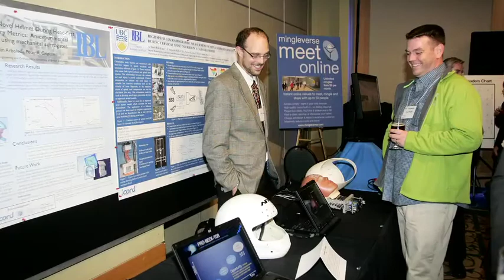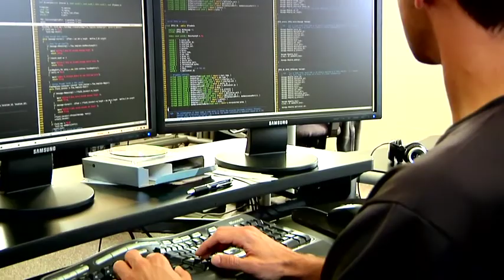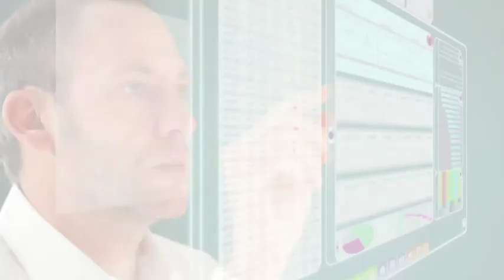BCIC Video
BCIC develops entrepreneurial talent and commercializes technology through startup companies and partnerships between industry and academia. BCIC focuses on competitively positioning British Columbia in today's global knowledge economy in order to provide significant employment opportunities and a high standard of living for British Columbians.